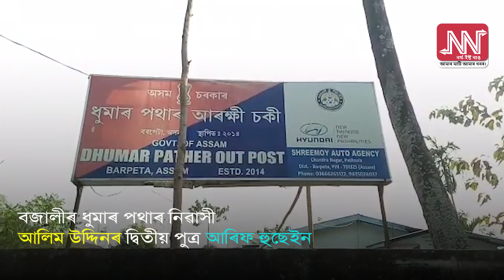এগৰাকী জেহাদী পুনৰ কলিকতাত গ্ৰেপ্তাৰ হোৱা ঘটনাই বজালীত সৃষ্টি কৰিছে তীব্ৰ চাঞ্চল্যৰ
২০১৪ চনৰ বৰ্ধমানৰ বিস্ফোৰণত জড়িত থকাৰ তথ্য লাভ কৰে বজালী আৰক্ষীয়ে।
বজালীৰ ধুমাৰ পথাৰ নিৱাসী আলিম উদ্দিনৰ দ্বিতীয় পুত্ৰ আৰিফ হুছেইন।
কলকতাৰ পৰা আৰিফ হুছেইনক আটক কৰে আৰক্ষীয়ে।